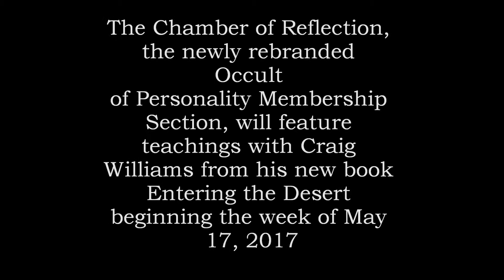Craig Williams - Entering the Desert - Chamber of Reflection - 2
Author and teacher Craig Williams reconvenes the conversation about his most recent book Entering the Desert: Pilgrimage to the Hinterland of the Soul. In this exclusive second part of the interview, we delve deep into the ‘Desert Verses’ and explore the fruit of gnostic practice. What are the treasures that result from years of disciplined work? How does it affect one’s perspective? What depths must one travel to in order to realize transformation?

The Chamber of Reflection, formerly the Occult of Personality Membership Section, provides audio and written content designed to augment your initiatory experiences. Topics include Freemasonry, Knights Templar, alchemy, magick, Thelema, mysticism, and western esotericism. Extensively curated over more than a decade, this collection is full to overflowing with modern teachers and experts sharing their knowledge and experiences in order to aid others along the path. Enter, and share in these deep mysteries.